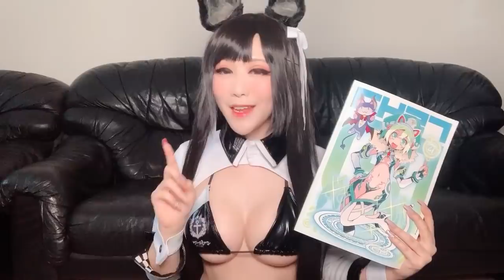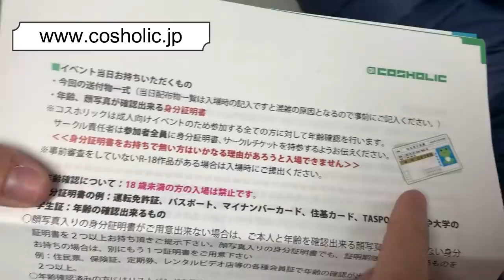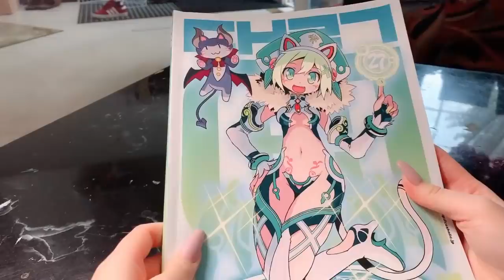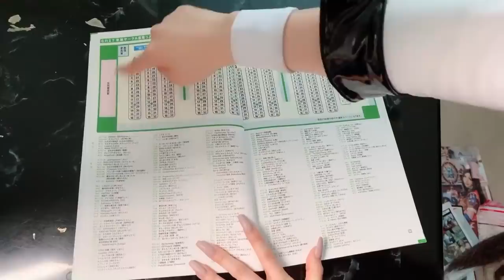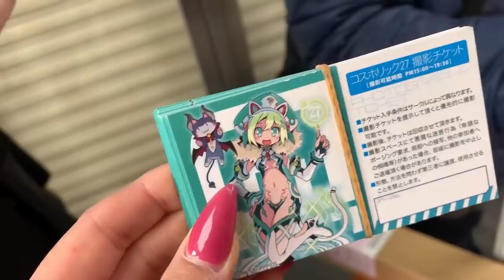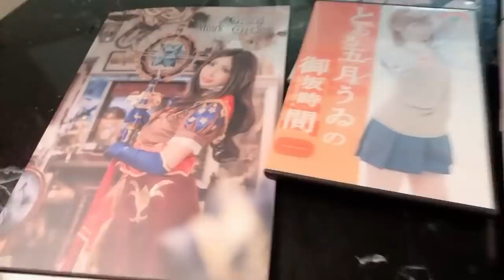Cosholic Tokyo Cosplay Convention Dec 2019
I attended Cosholic in Japan in December and got a cosplay booth to sell my cosplay products! It is a cosplay exclusive convention in Tokyo! As I was not able to film inside the event, I did a commentary style vlog of my experience there.

Support my cosplay works on my online digital store or O - F!